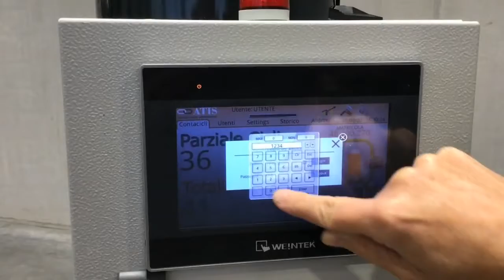ATISmirus 300 magnet gripper